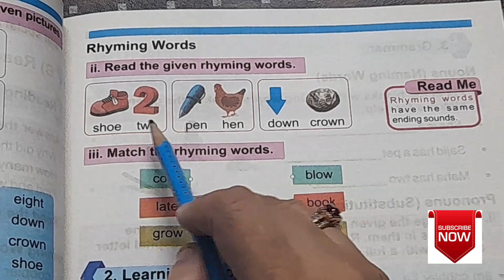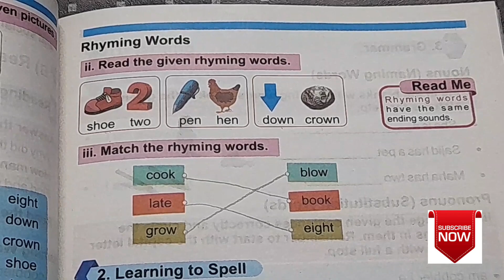How to teach Rhyming words||Grade 1 ||preschool ||kindergarten ||Activity done in class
Hi my name is Sadaf Yasir I am a teacher at L.G.S .At my channel I will teach you all the basic concepts of preschool Kindergarten Nursery Prep Grade 1,2,3. This channel is helpful for parents and teachers as well. I also have a website where you can buy teaching resources almost free.

50 rhyming words,
rhyming words 50 easy,
rhyming words 5th standard,
rhyming words 5 letters,
rhyming words 5 20,
rhyming words 5000,
5 rhyming words,
5th class rhyming words,
rhyming words 5,
write any 5 rhyming words,
list down 5 rhyming words in english,
5 letter rhyming words,
5 letter rhyming words in english,